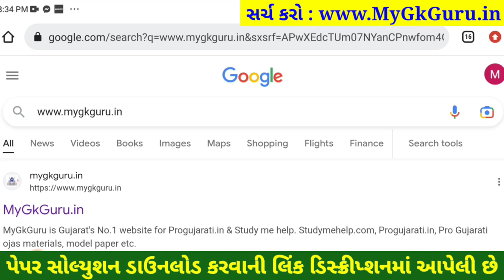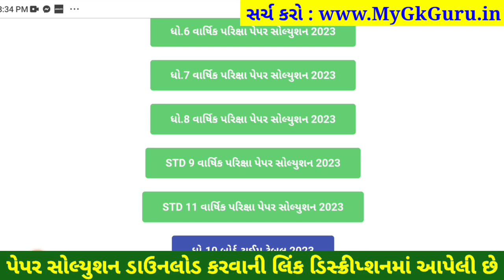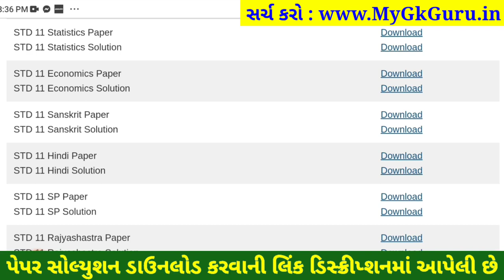STD 11 sanskrit paper solution 2023 80 marks, std 11 sanskrit paper solution 2023 std 11 sanskrit